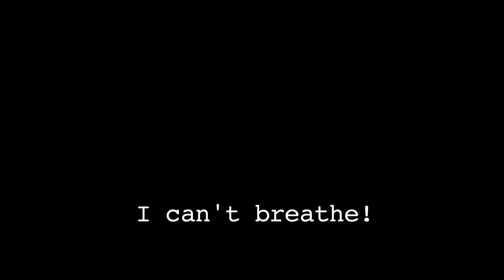Trump's Children 5